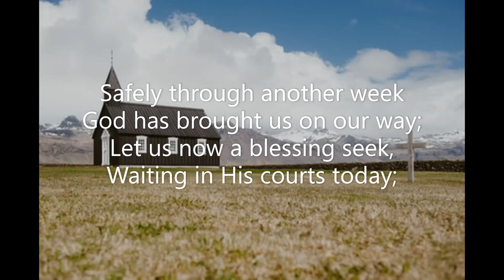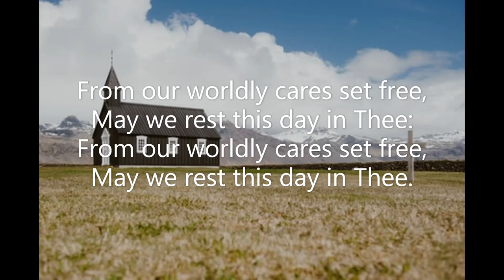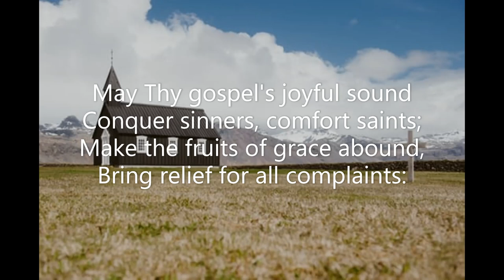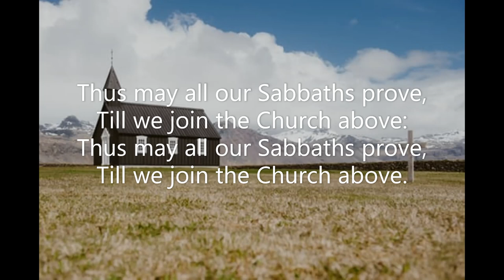Safely Through Another Week (#154 Seth Parker's Hymnal 1931) John Newton Lowell Mason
Piano track for Hymn #154 'Safely Through Another Week' from 'Seth Parker's Hymnal' (1931). Key of G major. Words: John Newton  Music: Lowell Mason  Recorded December 2022. Piano: Robert Aszmies